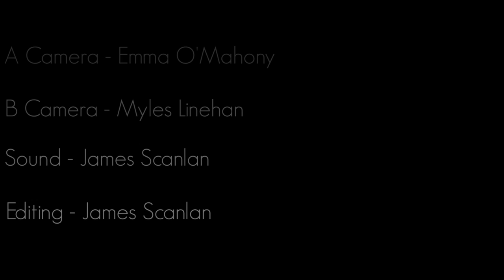TeamUCC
The following video was created by UCC LGBT* Society in order to highlight the diversity of UCC Clubs and the team ethic that underpins each  club leading to victory based on equality.